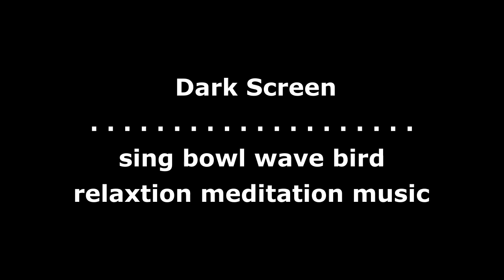Singing bowl wave bird relaxation meditation music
Singing bowl wave bird relaxation meditation music, yoga, relaxing.

Relaxing Music Shop. To get RELAXING Music Click the link bellow-
All the highest audio standards. All products can be simply played with your smartphone.

Discover The Ancient Secrets To Lead A Life Of Balance, Calm & Infinite Fulfillment

7 Weeks to a Better YOU - Vibrational Meditation Course

Archetype Reading Reveals Your Personality Quirks, Innate Talents, And Hidden Weaknesses

Please support me and help me to grow my channel.